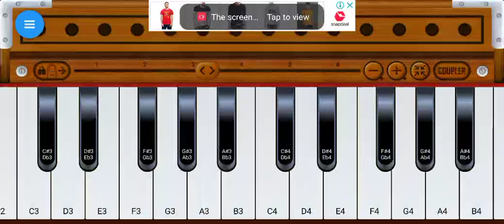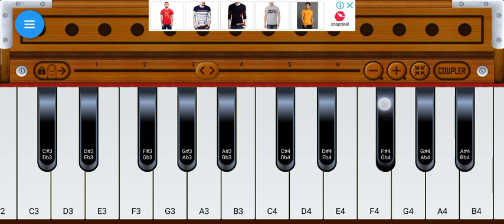Pahali Nazar Me Aisa Jaddu kr diya|| harmonium cover